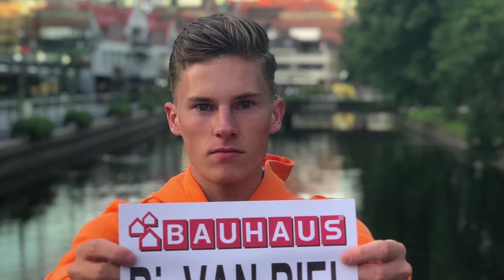Sportgala Tilburg 2019 - TTM Jeugdsportstimuleringsprijs Jongens